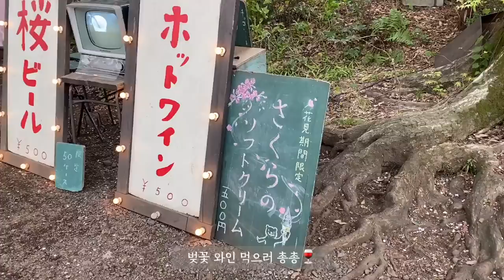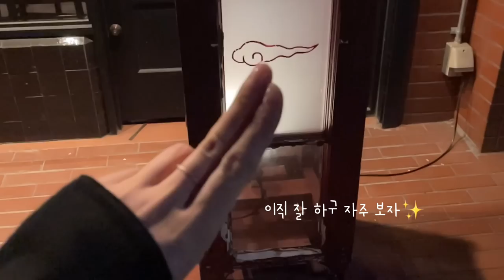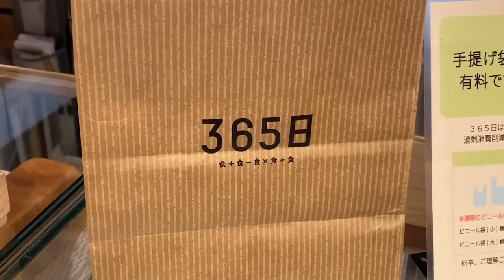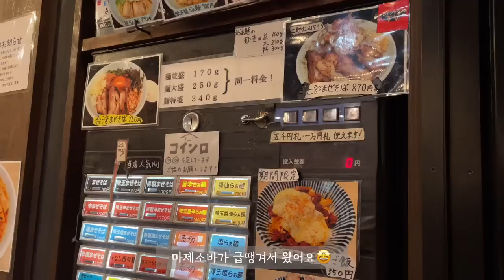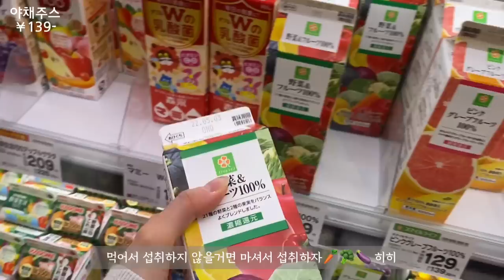도쿄 브이로그 | 일본 직장인 일상, 재택근무, 감바스/에그샌드위치, 소비목록💸(로에베, 아모멘토, 마르디메크르디), 일본인친구와 센다가야에서 저녁🍴, 키치죠지에서 보트타기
*Please turn on the subtitles!(Automatic translation)
*日本語字幕を選択してください（自動翻訳機能使用中）
안녕하세요, 누누에요 :)

5일간의 일상을 담은 영상입니다🙂🫧
드디어 퇴근하고 런닝을 시작했어요🏃🏻‍♀️
감바스도 만들고 에그샌드위치도 만들고,
이번주는 요리를 무려 2번이나 해서 뿌듯해요
편하게 감상해주세요🐿

로에베 jam print T-shirt
폴로 랄프로렌 케이블 반팔니트 페일블루
아모멘토 플라워 레이스 크롭 가디건
마르디메크르디 스웨트셔츠 오트밀